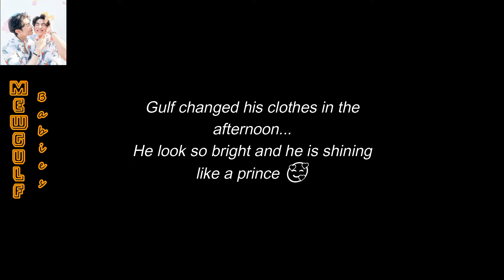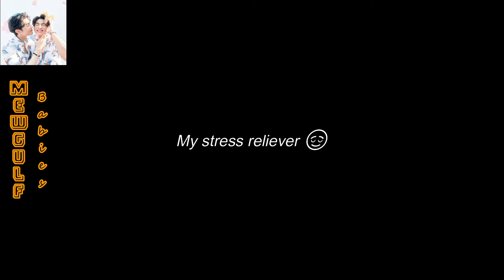Gulf Kanawut Day at Sulwhasoo